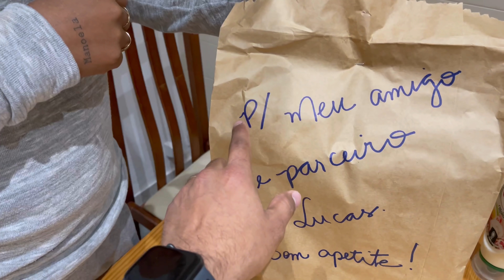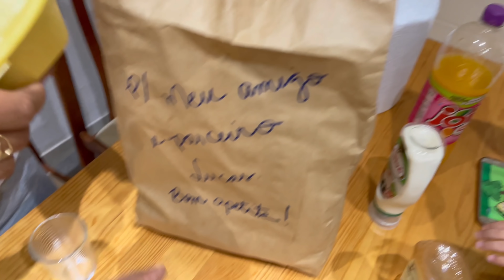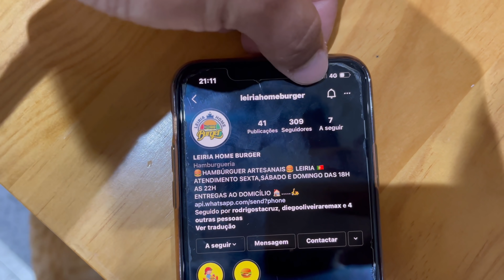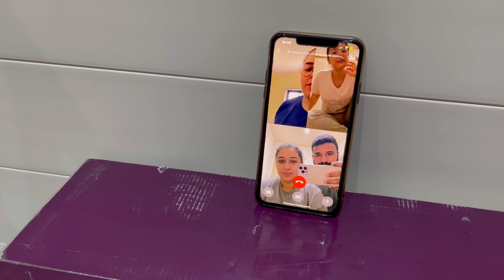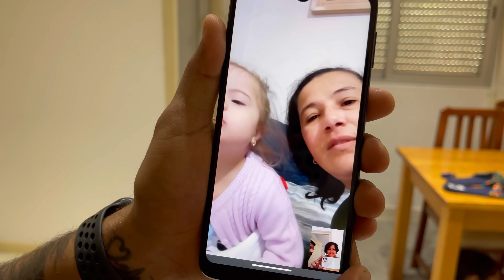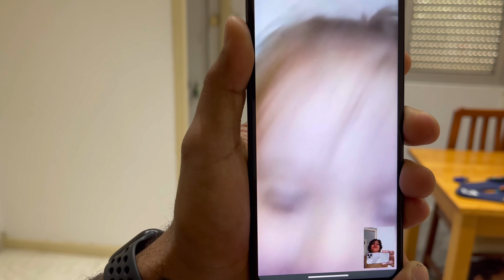Minha irmã trouxe presentes para nós do Brasil *GANHEI UMA CAMISA DO FALCÃO* 🇵🇹x🇧🇷